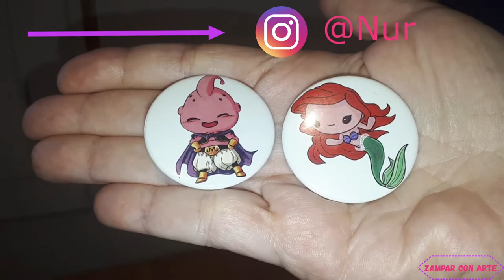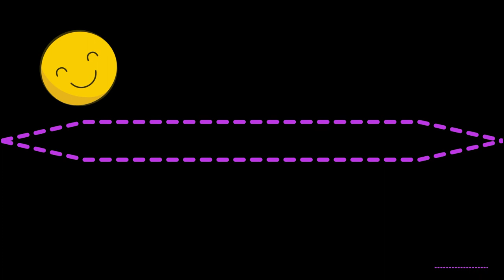Mascarillas Personalizadas contra COVID-19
¡Hola Zampones!

Os quiero mostrar unas mascarillas anti COVID-19, con diseños súper chulos, que me ha enviado una conocida. Las hace con tela doble y un bolsillo interno para que podamos meter un filtro.
Su nombre en Instagram es @Nunietas y la podéis contactar para ver las telas que tiene disponibles por si os interesan.
Yo he elegido una con dibujitos de sushi, té y ramen, súper chula para mi pareja y para mí. También he escogido otras dos para mí una de tela similar a la de los kimonos en rosita con flores de sakura y mariposas y otra con unos dibujos de vidrieras con personajes Disney, en la que no podía faltar Ariel en el centro, que es mi princesa Disney favorita.

¡Es Gratis!

Hi Zampones!

I want to show you some anti COVID-19 masks with super cool designs made by a friendo f mine. She makes them with double fabric and an internal pocket so we can put a filter inside.
Her name on Instagram is @Nurietar, in case you are interested you can contact her to see the fabrics she has available at the moment.
I have chosen one with sushi, tea and ramen pictures, this mask are super cool, one for my partner and other one for me. I have also chosen another two mask for myself, one made with kimono’s like fabric, in pink with sakura flowers and butterflies. The other mask has Disney characters desing; this mask has my favourite Disney princess which is Ariel.

It's free!